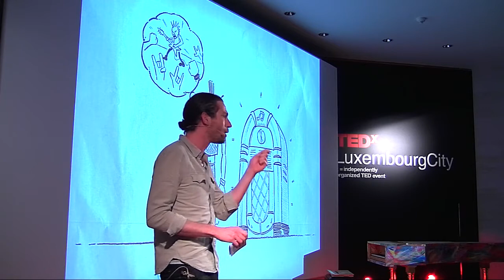Le Punk 2.0 à l'Agonie: Jeremy Coxet at TEDxLuxembourgCity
BIO: After having led its international consulting department for over 3 years, Jérémy is the current managing director of Vanksen Luxembourg, a global agency specialized in digital, 2.0 and social communication. In a constantly moving industry, he is today considered one of Europe's leading experts in the field. As a former consultant, he has helped agencies and economic players face the digital shift challenge. Jérémy is a regular speaker at international Marcom events and works for worldwide brands and institutions.

TALK: Volonté de liberté de création frénétique, incarnation de la révolte d'une génération contre les valeurs établies, mouvement culturel contestataire des années 70... le punk avait retrouvé, grâce au web 2.0, ses supports participatifs, le partage de contenu, le P2P, un terreau fertile pour renaitre de ses cendres. Une révolution contrecarrée par l'apparition d'un Web Jukebox et ses carcans numériques, de Youtube à Facebook en passant par l'ecosystème de feu Jobs... une ère de contenus contrôlés où certes les copyrights sont respectés, les auteurs rémunérés, mais tout est aussi prémâché, stérilisé, prêt à consommer.